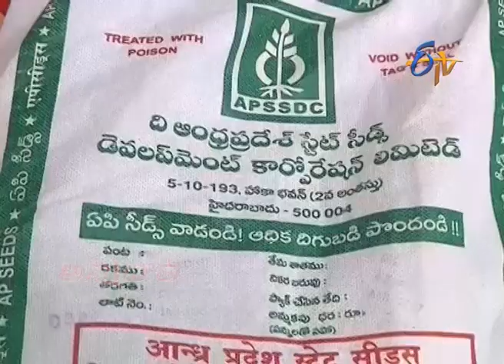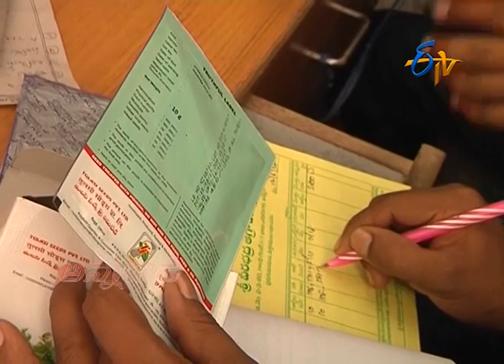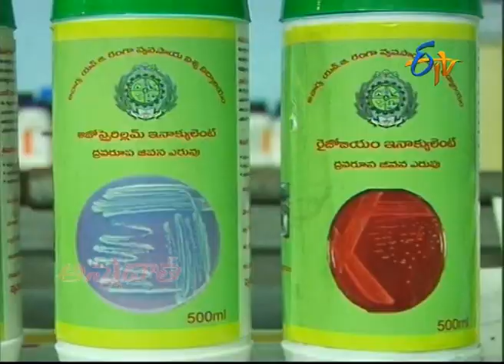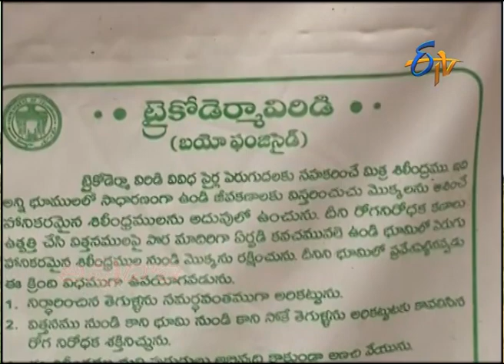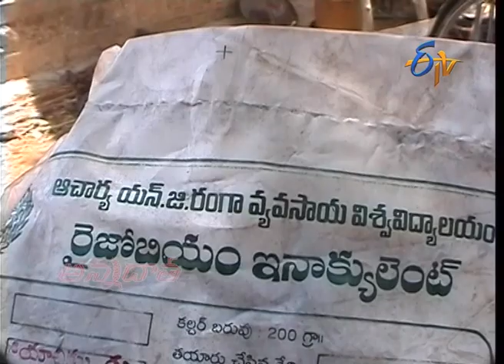Seed Treatment Procedure in Crops | విత్తనశుద్ధి